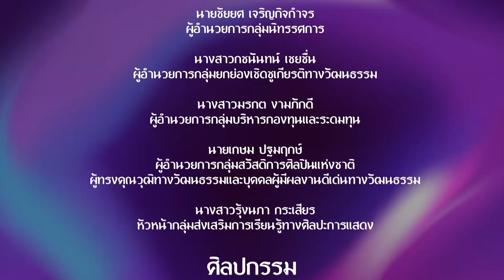ลีลาศิลป์ ศิลปินพื้นบ้าน | การแสดงลิเกเรื่องจอมใจจักพรรดิ์ คณะลิเกรวมดารา ประสิทธิ์ วงษ์นิล ตอนที่ 1